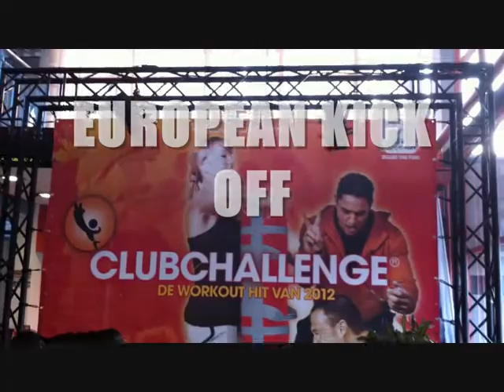SOLID SOUND 2011 CLUBCHALLENGE EUROPEAN KICK OFF